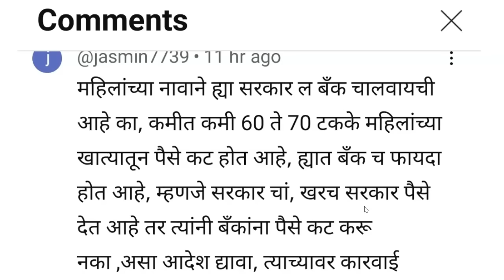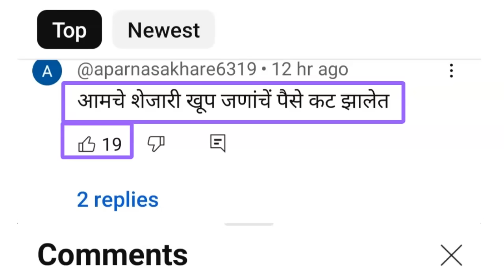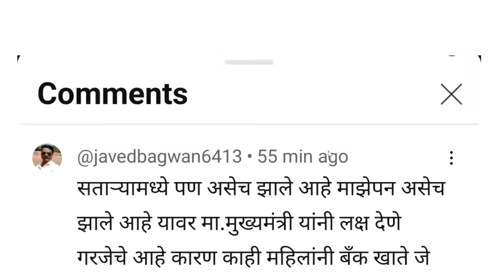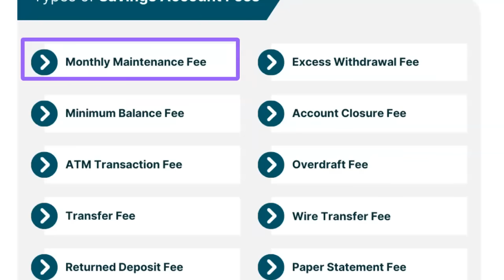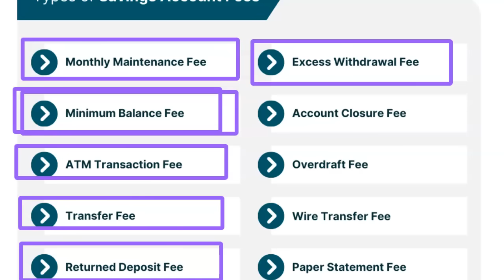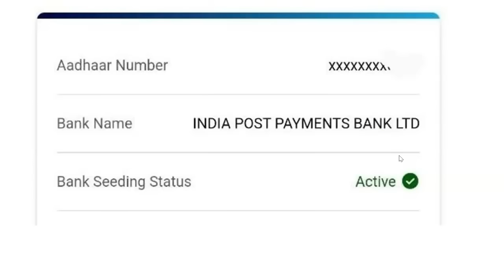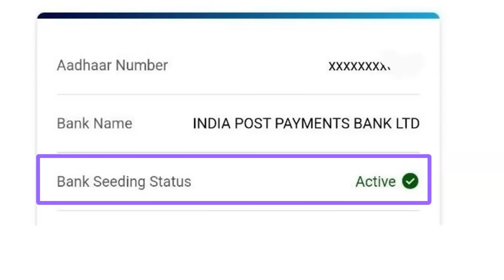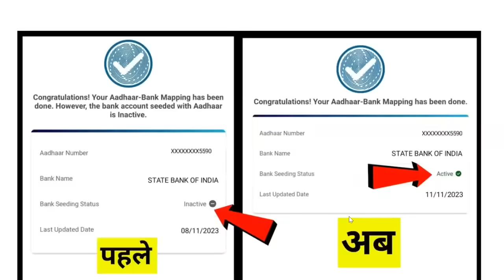Ladki bahin yojana first installment 3000rs. debited by banks Do this instantly or you will lose mon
Ladki bahin yojana first installment 3000rs. debited by banks Do this instantly or you will lose money लाडकी बहीण योजनेचे पैसे 3000 रुपये परत जाऊ लागले लगेच काढून घ्या लाखो बहीणींच्या खात्यातून पैसे गायब